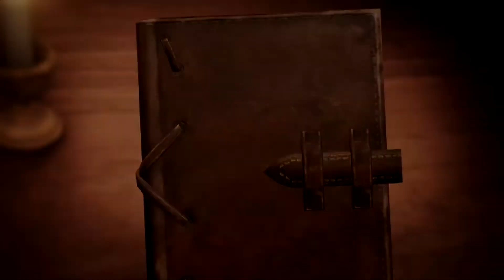Eld Gameplay - Attack on Titan 2 - Final Battle Character Gameplay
In this character gameplay, we're using Eld! Let me know what character you want to see next! We're nearing the end of characters to showcase off in this series!